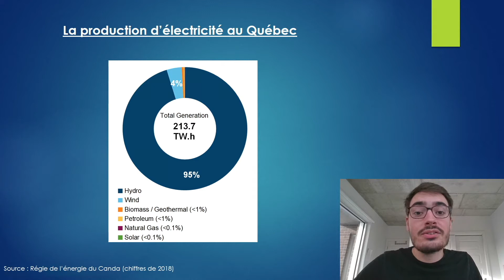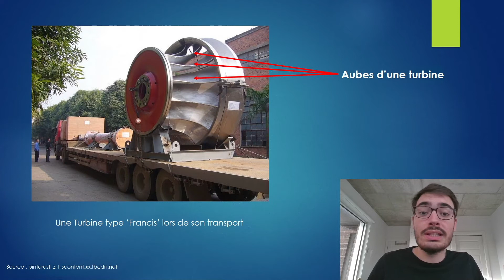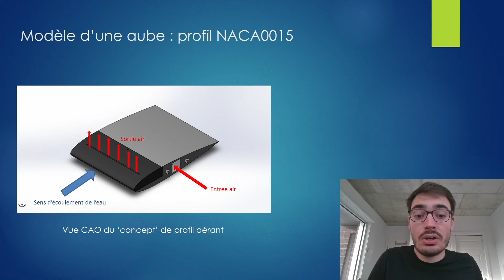Ma thèse GPS en 180s - Gregoire Recchia